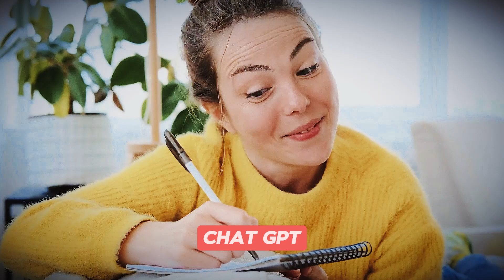Unlocking $100 in 24 Hours: My AI Experiment Revealed!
In this exciting video, I dive deep into my latest experiment using artificial intelligence to see if I can unlock $100 in just 24 hours! Join me as I share my step-by-step process, the tools I used, and the challenges I faced along the way.

🔍 What to Expect:
- A detailed breakdown of my AI strategies
- Real-time updates on my progress
- Tips and tricks for leveraging AI in your own projects
- The final outcome and what I learned from this experience

Whether you're an AI enthusiast, a curious creator, or just looking for new ways to make money online, this video is packed with insights and inspiration.